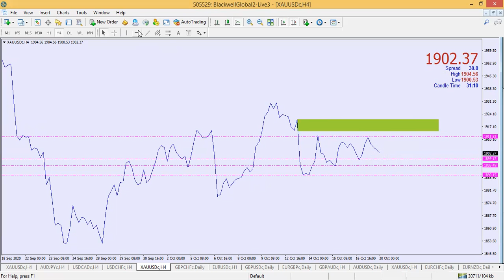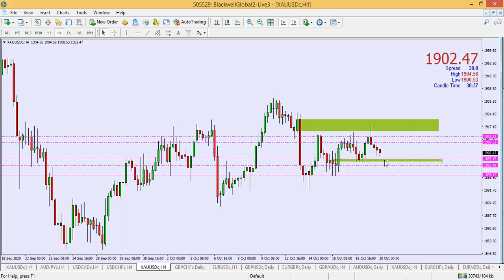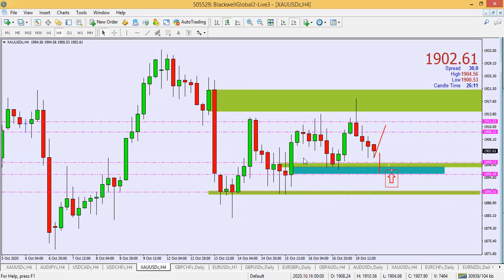មេរៀនទី10 សំរាប់​​ Khmer Trader Forex Advance Class